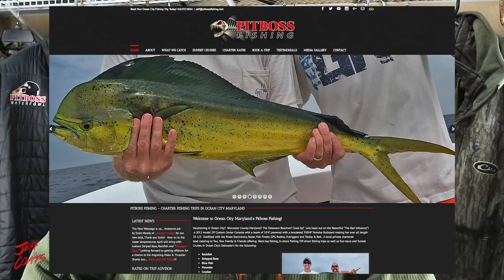SOCIAL MEDIA - So You want to be a Waterfowl Guide? Segment 3 - Pitboss Waterfowl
SOCIAL MEDIA -  LOGOS - WEB PAGES -  You want to be a Waterfowl Guide???  Segment 3 - Capt. Jeff Coats of Pitboss Waterfowl December 22nd 2018

So You want to be a Waterfowl Guide???  Segment 3 - Capt. Jeff Coats of Pitboss Waterfowl December 22nd 2018